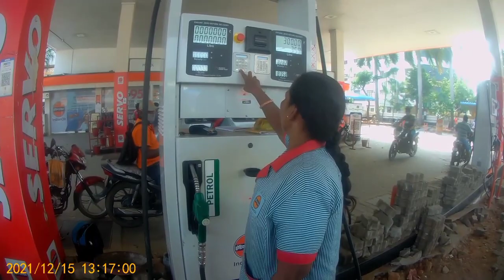pondicherry to Ooty🥶 | Episode : 2 Covai | bike ride | Tamil | Hogenakkal | I meet my friends fans🥰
coimbatore Ooty night bike ride 🥶| tamil | Hogenakkal Falls episode : 2 | I meet my friends fans 🥰

chennai | 😱 Hogenakkal Water Falls | Tamil | episode: 1 | 🥰 pondi cherry | solo moto vlog | bike ride  first ride 153 km
hai friends ,
intha ride la nama
chennai _ pondicherry_ coimbatore_ Ooty _
masinagudi_ mysore _ Hogenakkal water falls _ full  bike ride panna porom 6 days plan 7 most city tamil solo Moto vlog